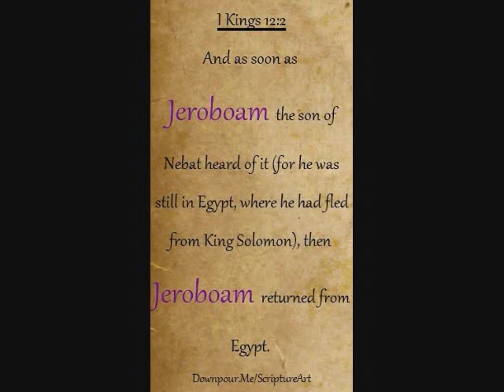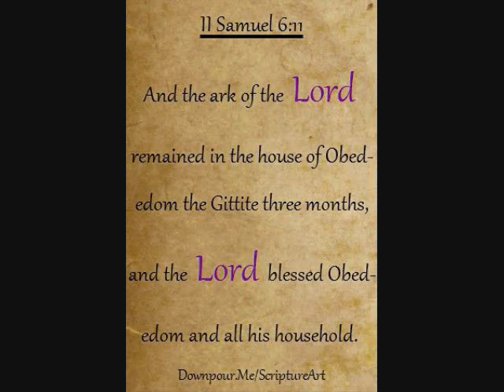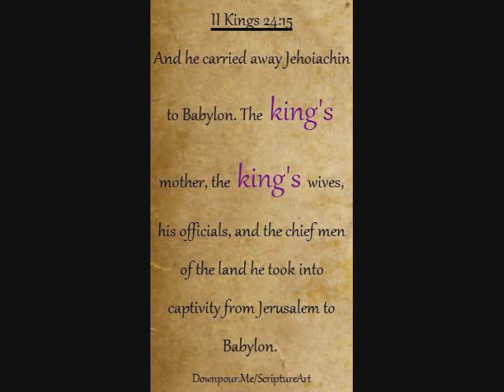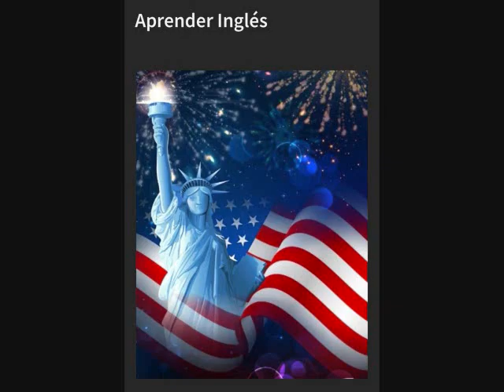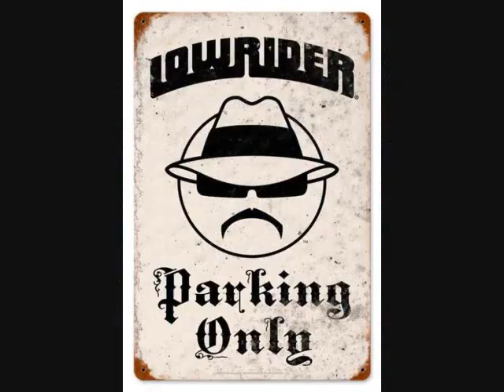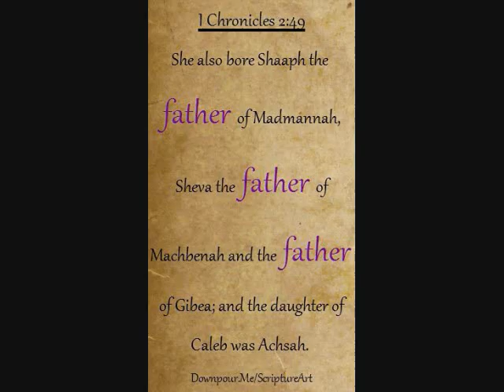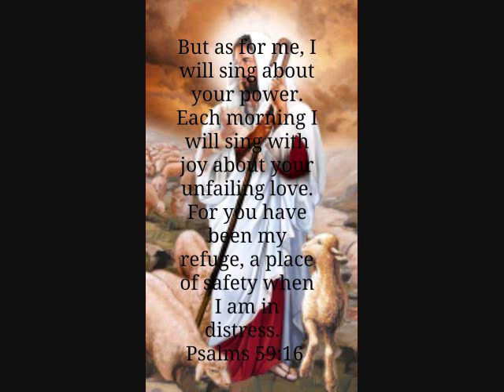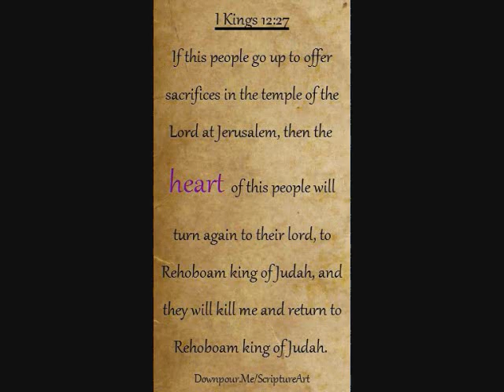Freestyle Sonia Cardona shout Out master mix 2022 by DJ Tony Tor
Thank you Sonia for your recent Donation to help feed and clothe the homeless God bless you always and be safe.